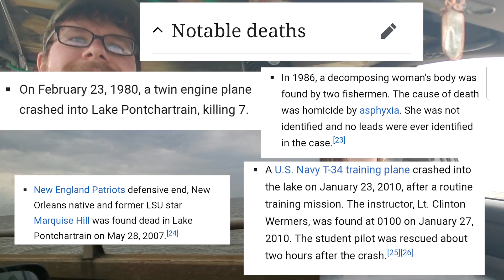Driving over Lake Pontchartrain